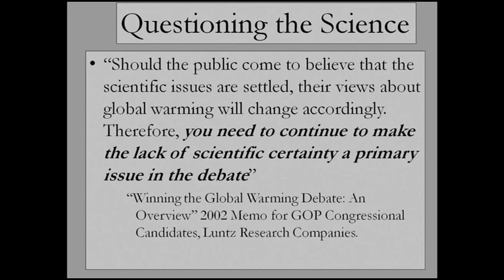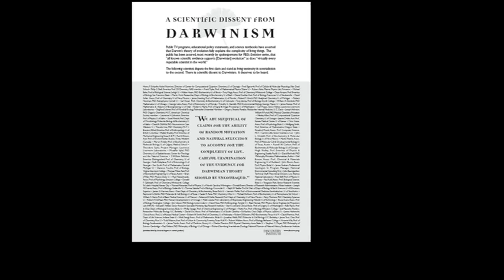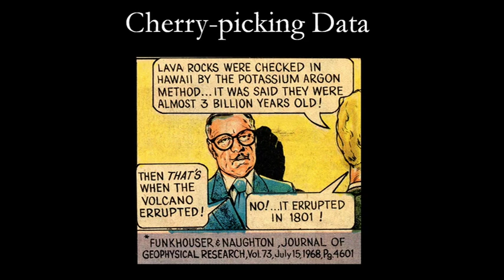Eugenie Scott: Creationists and Climate Deniers - Using the same tactics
Eugenie Scott of the National Center for Science Education presenting to the Glasgow Skeptics. Dr. Scott outlined parallels between the tactics of creationists and climate deniers in distorting data, mangling science, and misleading the unwary.